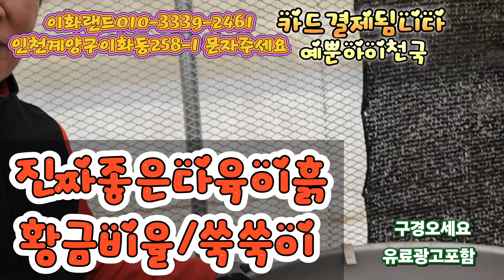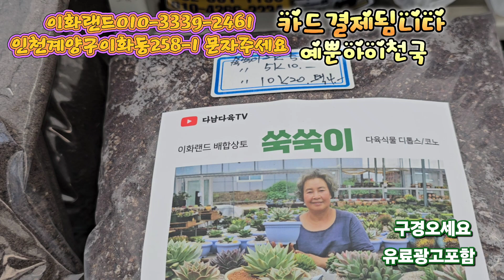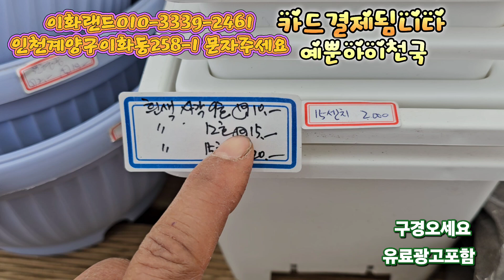대박가격/그린에메랄드 금/파이어폭스/말리화. 이화랜드010-3339-2461 나는농부다282회출연